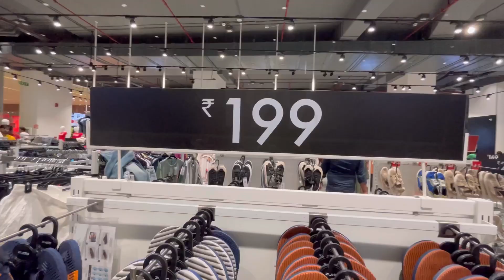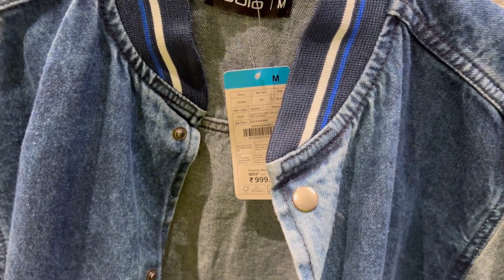Zudio Sale 2023 |Zudio Sale Men's Collection|cheapest Men's Collection In Zudio